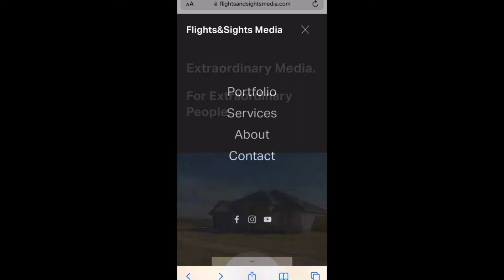Meet Daron Pacheco Owner of Flights and Sights Media in Abilene, TX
Episode 4 of City on The Mic 🎙️
Daron discovered a passion he didn’t know he had. From video games to drone photography, Daron shows us how he managed to meet the needs of Abilene businesses and realtors. Abilene, and surrounding areas including Clyde.

🎶ACCESS THE MUSIC USED IN THIS VIDEO 🎶